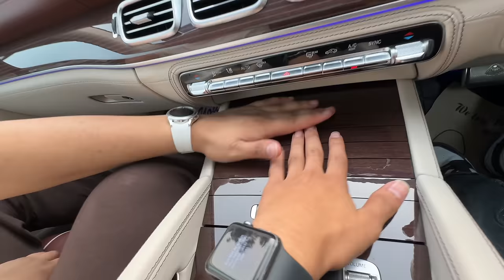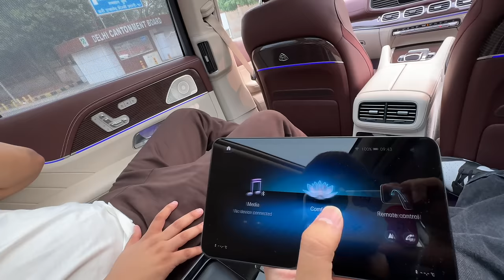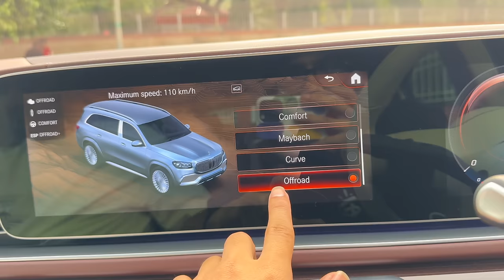Dancing Car Mil Gayi 😂